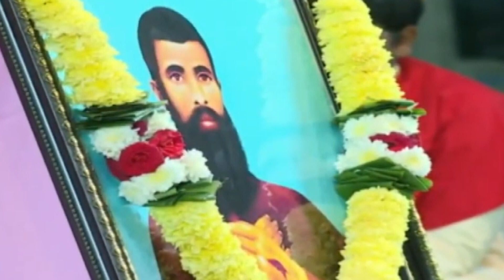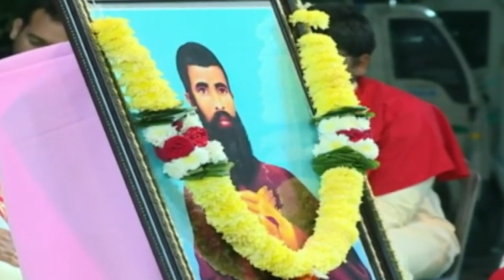బ్రదర్ జోసెఫ్ తంబి గారి 78వ వర్థంతి మహోత్సవం పెద్ద అవుటపల్లి - విజయవాడ - 14-01-2023